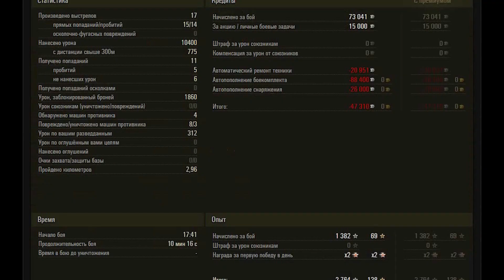T110E4 WoT - 3 Kills, 10,4K Damage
American tier 10 tank destroyer T110E4. El Halluf map.